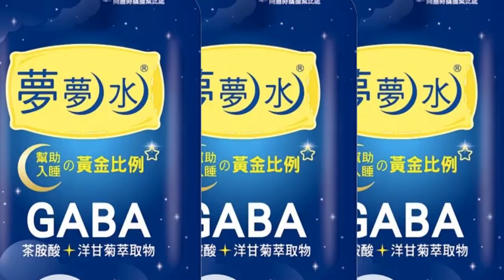【每日必看】情人節玫瑰價漲! 天冷產量少 99朵1萬5起跳 20230210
下周就是情人節，不少民眾打算送玫瑰花，表心意，不過今年因為天氣冷，玫瑰產量銳減，一到兩成，價格也漲了一成左右，以進口玫瑰花來看，光是一枝就比去年貴將近20塊，要是99朵買下來，含包裝價格至少要3萬5，本土的99朵也破萬，雖然花變貴，不過仍有人大手筆砸錢預訂，花店觀察，買氣多了10到20倍。